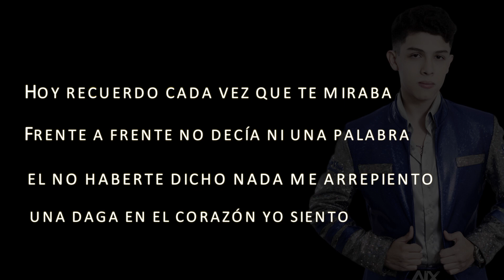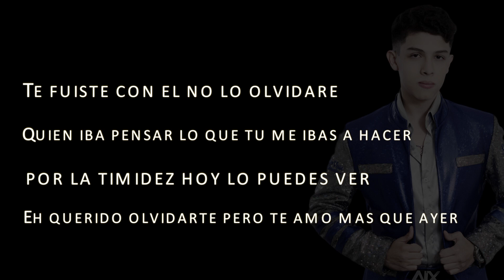Cornelio Vega "Te Fuiste" (Letra)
CONTACTO

Gerencia 360
300 E. Magnolia Blvd. Suite 500

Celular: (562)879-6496